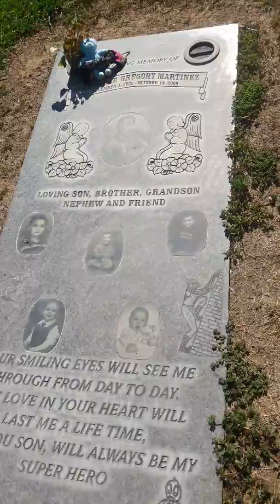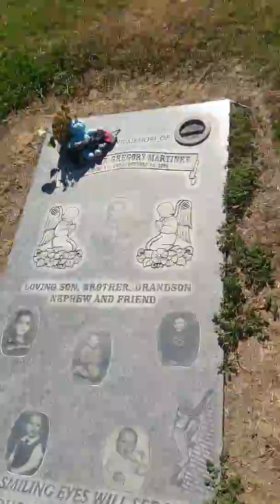Sunday visiting sunset lawn cemetery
Always respect the dead as you do the living